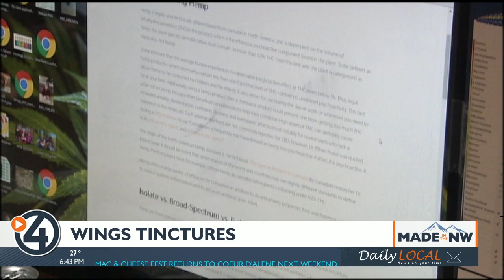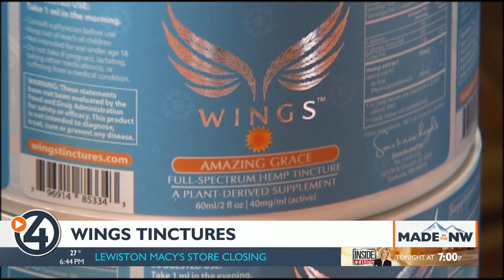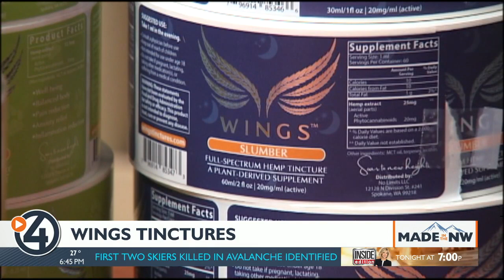Made in the Northwest: Wings Tinctures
4 News Now's Derek Deis reports.